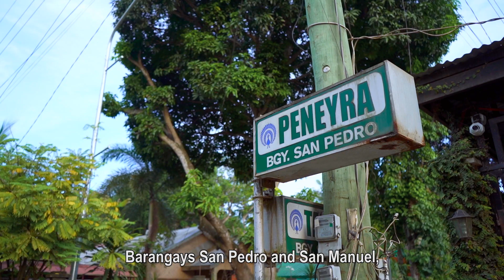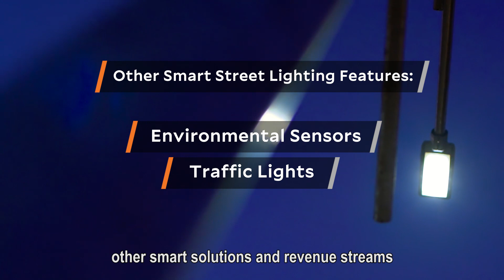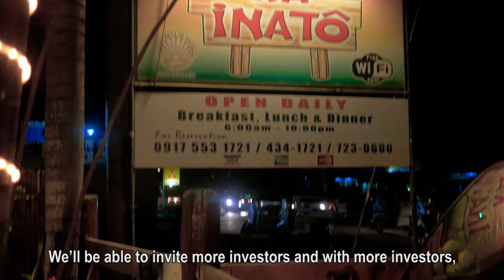POWER IDEAS | Case Study: Puerto Princesa Smart Streetlight System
The city of Puerto Princesa, in partnership with Meralco subsidiary MSERV, enjoys more tourism and economic activities, safer roads, and a more efficient and sustainable way of life with its smart streetlights.